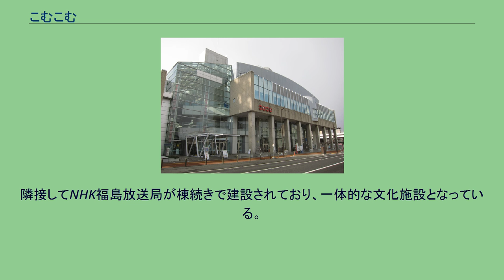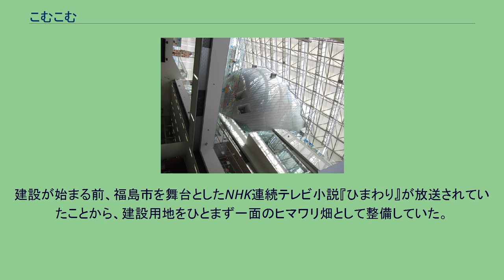こむこむ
外観 館内（球体部分はプラネタリウム） 福島市 子供の夢を育む施設 こむこむ館は、福島県福島市にある教育文化複合施設である。
福島市が建設した教育文化複合施設。
市内早稲町のJR福島駅東口の南側に広がる施設である。
隣接してNHK福島放送局が棟続きで建設されており、一体的な文化施設となっている。
電車、バスの交通の便に優れ、隣には福島駅駐車場があるために、休日を中心に家族連れや子どものグループ、校外学習などでにぎわいを見せる。
1972年に建設された福島市桜木町の福島市児童文化センターが老朽化きたことから、1993年に「子どもの夢を育む施設」として計画された。
翌年の1994年、国鉄清算事業団から福島駅駐車場南側の土地を取得し、基本計画を練り上げて2001年にNHKと施設建設に関わる協定を締結した。
その後、2003年に着工し、2005年7月23日にオープンした。
計画に市民の意見を反映するため、何回もワークショップが行われている。
「こむこむ」という名称も、「子どもの夢を育む施設の愛称募集」によって決められたものである。
建設が始まる前、福島市を舞台としたNHK連続テレビ小説『ひまわり』が放送されていたことから、建設用地をひとまず一面のヒマワリ畑として整備していた。
それ以前は駐車場であった。